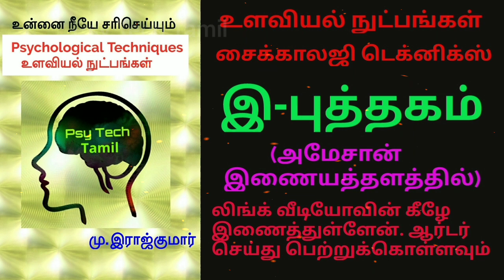Emotional Pain | What should you say |@psytechtamil psychology Psychologist